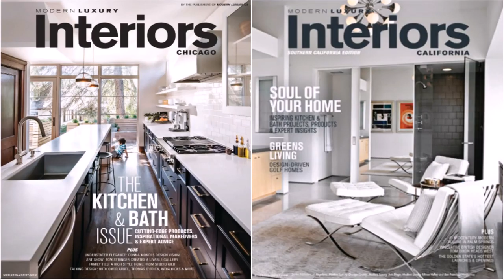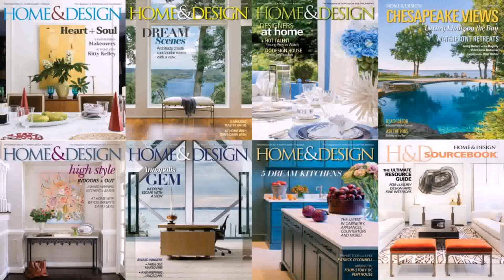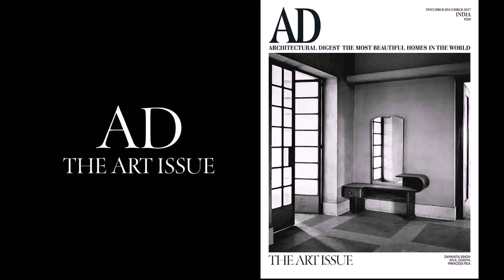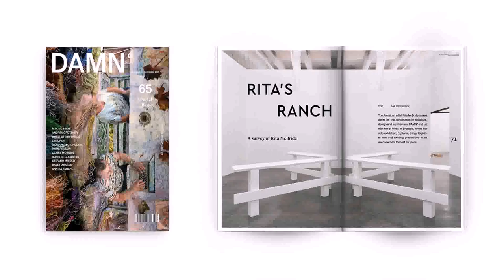Home Design 2015 Full Year Issues Collection - Gif Maker DaddyGif.com (see description)